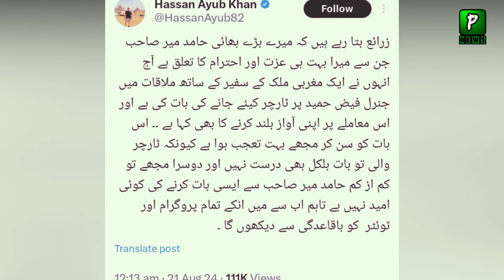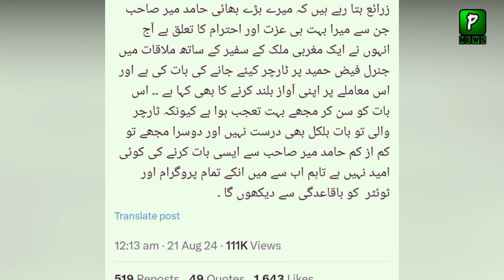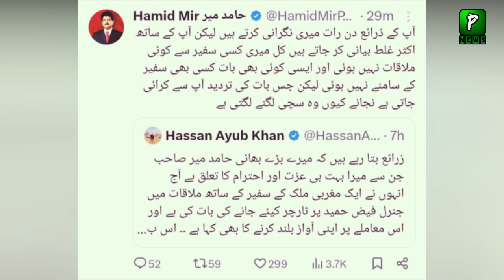Why Hamid Mir Meet British Ambassador ? | Analysis | Pakistan Latest News Anaysis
About Video: Why Hamid Mir Meet British Ambassador ? | Analysis | Pakistan Latest News Anaysis
Join Us On
ABOUT CHANNEL